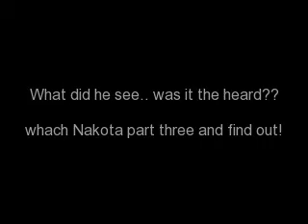nakota part 1[discontinued]